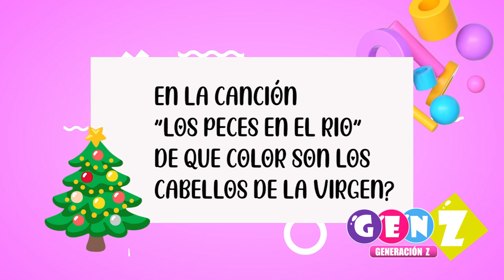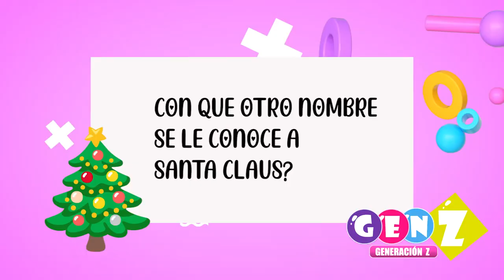🔴🎥⛄🧣 ¿Que tanto conoce la gente de la navidad?